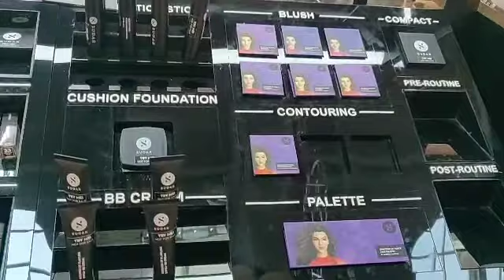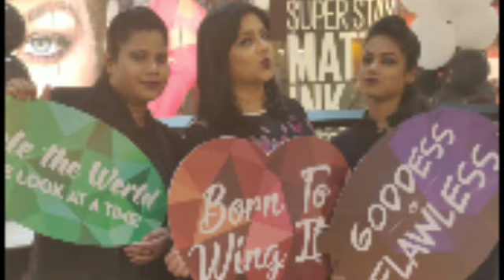My Makeover @SUGARCOSMETICS store